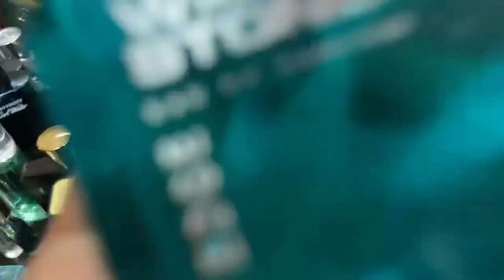FREEZER ME PERFUME KYU DALA? 🤔 AMAZING PERFUME HACK 😻🔥 -20°C में Pefume ki Bottle 🥶❄️